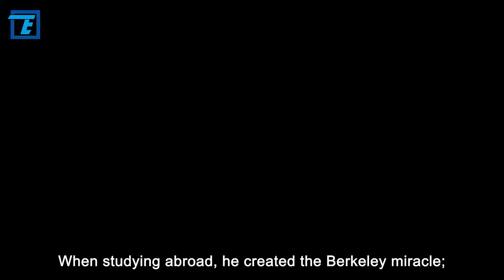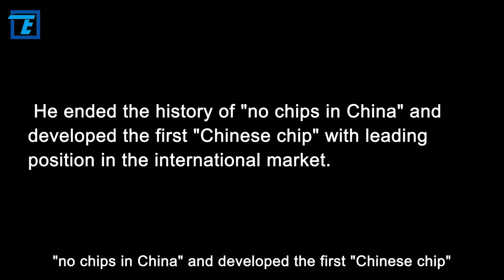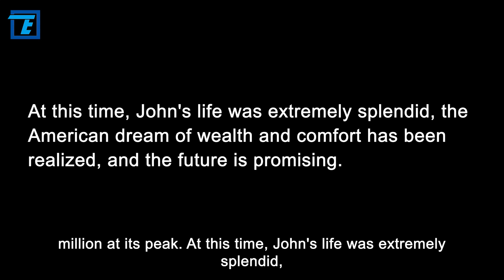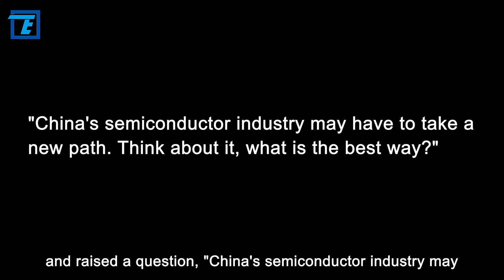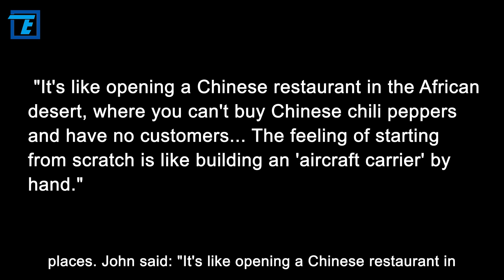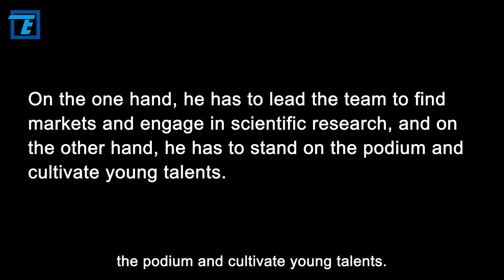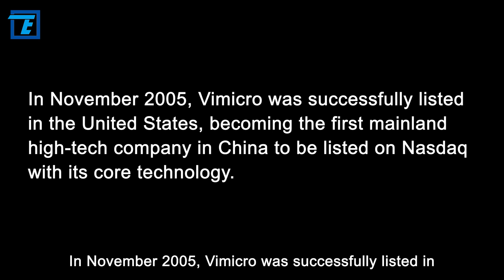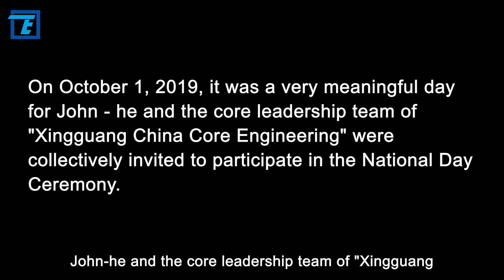He ended the history of no chips in China after returning to China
When studying abroad, he created the Berkeley miracle; when he returned home to start a business, he ensured the national security. He successfully implanted Chinese chips into the world's IT galaxy, and it is him who ended the history of China without chips. He is Deng Zhonghan, or John Deng, one of the main pioneers of large-scale integrated circuits in China.
These five China's high tech won the first place in the world

Amazing Liang Mong Song help SMIC surpasses TSMC, driving China’s Tech Ambitions!

Morris Chang is in panic! TSMC is overwhelmed by five bad news caused by the US

Rejecting high salaries in the UK, this genius decided to return China

The extraordinary China’s semiconductor precursor, the legendary life of Xie Xide

Guess what Famous French Math genius La Forge joined Huawei!